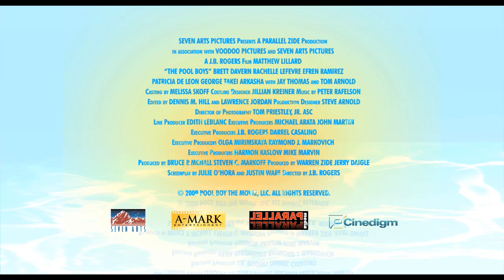From the makers of AMERICAN PIE: The Pool Boys movie Red Band Trailer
to receive updates about the movie!

Money, prestige, the pursuit of higher education and Tom Arnold come together when a pool boy (MATTHEW LILLARD), a gardener (EFREN RAMIREZ) and a Harvard hopeful (BRETT DAVERN) team up for a can't-miss-scheme to get rich. With the help of a savvy escort (RACHELLE LEFEVRE) and her sexy friends, the three dreamers transform an empty Beverly Hills mansion into a house of illicit fun that's one hilarious, non-stop party.